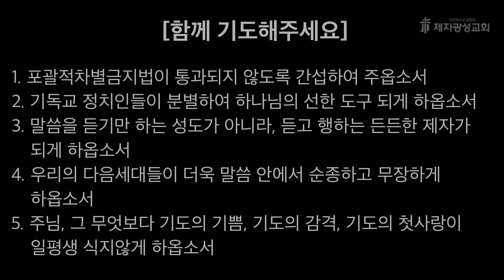2024-04-19 새벽예배 (미가 강해 - 미가 4장) - 이성민 목사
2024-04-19 / 미가 4장 - 이성민 목사

제2성전 : 경기도 고양시 일산동구 하늘마을1로 72
헌금계좌 : 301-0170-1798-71 (농협, 제자광성교회)